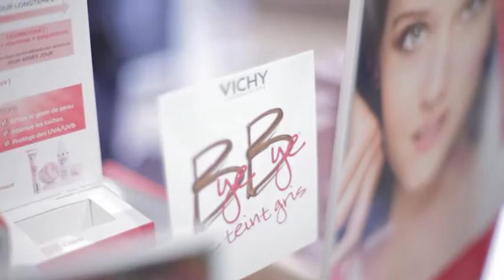PUB & BRAND CONTENT || Vichy : Graff Reveal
VICHY